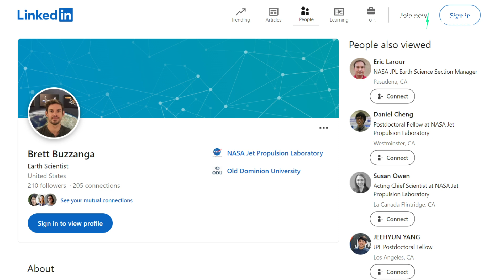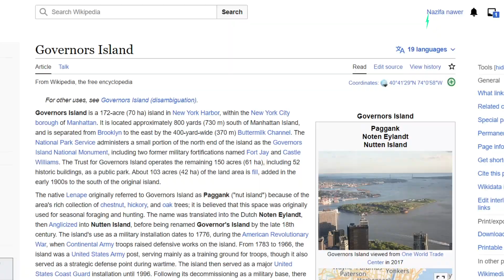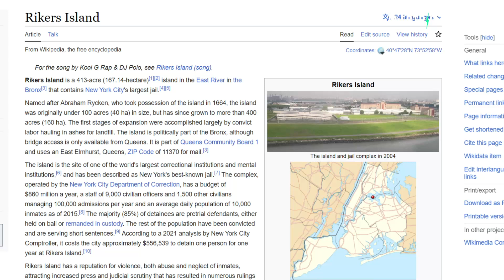NASA space radars discover that parts of New York are sinking into the ocean